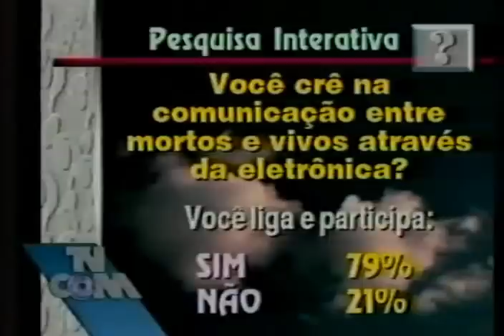TCI Parte 2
Parte 2 do Programa Studio 36 apresentado em 1.996 onde Lauro Quadros entrevista o Sr. Emídio Gonçalves dos Santos, pesquisador de Trancomunicação Instrumental, através da eletrônica e seus princípios.